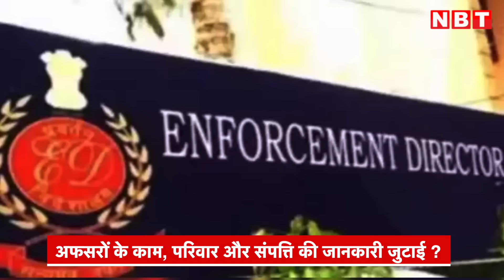Arvind Kejriwal Arrest: केजरीवाल अधिकारियों की कर रहे थे जासूसी, एजेंसी की रिपोर्ट ने चौंकाया? | NBT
दिल्ली आबकारी नीति में कथित घोटाले से संबंधित मनी लॉन्ड्रिंग के मामले में प्रवर्तन निदेशालय (ईडी) की गिरफ्त में दिल्ली के मुख्यमंत्री अरविंद केजरीवाल की मुश्किलें बढ़ सकती हैं. सूत्रों के मुताबिक, अरविंद केजरीवाल ईडी के अधिकारियों की जासूसी करा रहे थे. इससे जुड़े दस्तावेज एजेंसी को तब मिले जब ईडी गुरुवार (21 मार्च) को पूछताछ करने उनके घर पहुंची.ईडी को केजरीवाल के घर से 150 पन्नों के दस्तावेज मिले हैं. इन पन्नों में ईडी के दो संयुक्त निदेशक स्तर के अधिकारियों के बारे में डिटेल रिपोर्ट है.